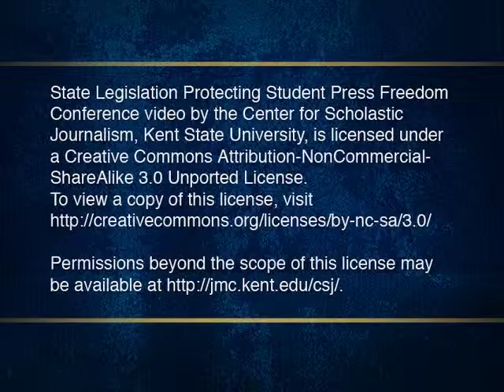State Legislation Protecting Student Press Freedom: Past, Present, and Future Part 4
Understanding the legislative process, creating a plan of action
Jim Ewert, California Newspaper Publishers Association

On Nov. 21, 2008, the Center for Scholastic Journalism at Kent State University hosted a national symposium on the topic of state laws protecting student expression.  The symposing, titled State Legislation Protecting Student Press Freedom: Past, Present and Future, brought together a group of  25 national experts on student media and state legislation to share ideas and information about the effort to enact legal protections for student press freedom. (Followed by sentence describing session.)